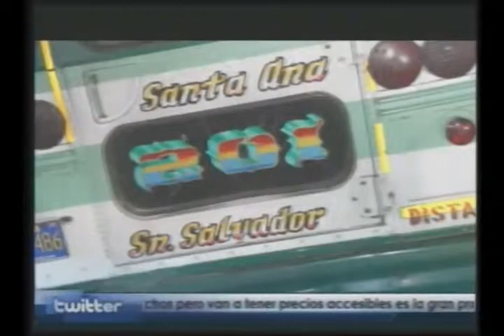ENTREVISTA LUNES 10/06/2013 Bloque # 5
Entrevista Con: Nelson García (Viceministro de Transporte)

Tema: Trabajos Por Parte del Viceministerio de Transporte en las Carreteras